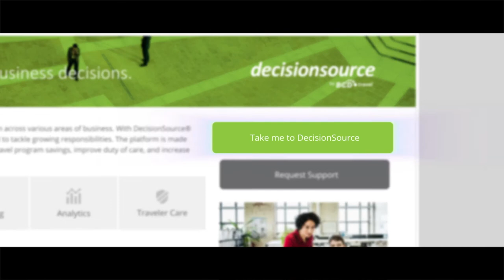BCD Connect Trailer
Connect is a digital front door to all BCD Travel has to offer. It gives BCD clients one place to connect with BCD Travel experts, collaborate with peers, access support resources and stay informed of industry news. Let the evolution begin!